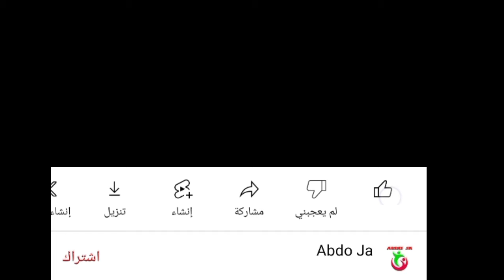ملخص مبارة المغرب الفاسي ضد مولودية وجدة!! مولودية وجدة ضد المغرب الفاسي!! mas vs mco !!mco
مولودية وجدة
المغرب الفاسي
مولودية وجدة ضد المغرب الفاسي
المغرب الفاسي ضد مولودية وجدة
ملخص مولودية وجدة
ملخص المغرب الفاسي
اهداف مولودية وجدة
اهداف المغرب الفاسي
ملخص مولودية وجدة ضد المغرب الفاسي
ملخص المغرب الفاسي ضد مولودية وجدة
اهداف مبارة وجدة و فاس
البطولة الاحترافية
الجولة 21
MCO
MAS
MCO vs MAS
MAS vs MCO
mco
mas
mco vs mas
mas vs mco
Molodia ouejda
Maghreb Fès
MC Oujda
Maroc Fasi
Mouloudia Oujda vs Moghreb Fès
Maghreb Fès vs Mouloudia Oujda
Résumé du MC Oujda
Résumé du Maroc Fès
Buts du Mouloudia Oujda
Buts du Maroc Fès
Résumé du Mouloudia Oujda contre Moghreb Fès
Résumé du match Maroc Fès contre Mouloudia Oujda
Buts du match entre Oujda et Fès
Résumé des matchs d'aujourd'hui
Buts des matchs d'aujourd'hui
Tournoi professionnel
Tour 21

مولودية وجدة
المغرب الفاسي
ملخص مولودية وجدة
ملخص المغرب الفاسي
اهداف مولودية وجدة
اهداف المغرب الفاسي
البطولة الاحترافية
الجولة 21
MCO
MAS
MCO vs MAS
MAS vs MCO
mco
mas
mco vs mas
mas vs mco
Molodia ouejda
Maghreb Fès
MC Oujda
Maroc Fasi
Tournoi professionnel
Tour 21
مولودية وجدة
المغرب الفاسي
ملخص مولودية وجدة
ملخص المغرب الفاسي
اهداف مولودية وجدة
اهداف المغرب الفاسي
البطولة الاحترافية
الجولة 21
MCO
MAS
MCO vs MAS
MAS vs MCO
mco
mas
mco vs mas
mas vs mco
Molodia ouejda
Maghreb Fès
MC Oujda
Maroc Fasi
Tournoi professionnel
Tour 21